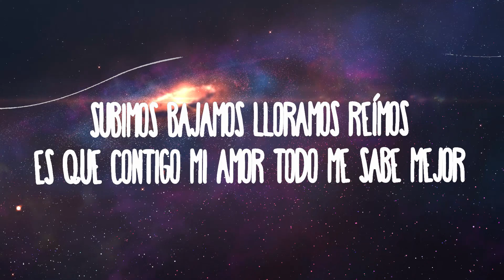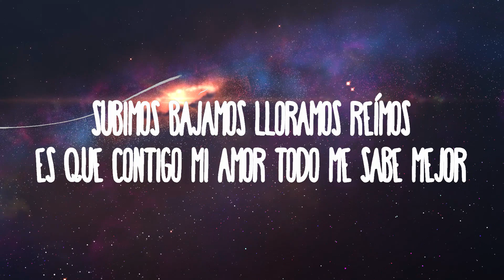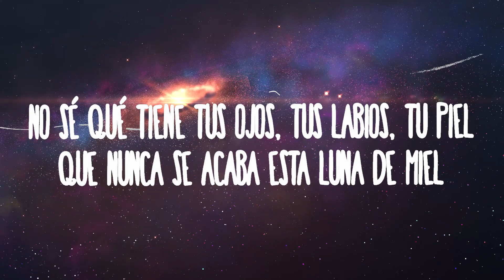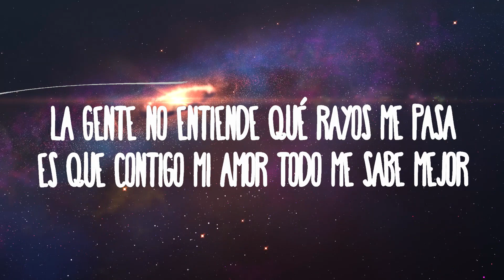Chayanne - Bailando Bachata | Lyrics (Official)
Chayanne - Bailando Bachata
» Descargar:

Chayanne Bailando Bachata Letra
Bailando Bachata Chayanne Letra
Bailando Bachata